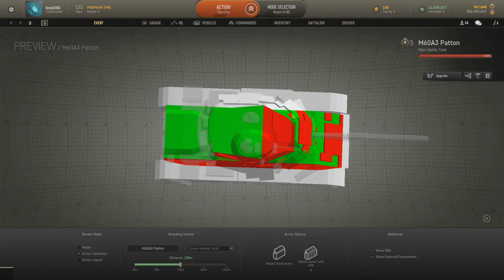Armored Warfare M60A3 Patton